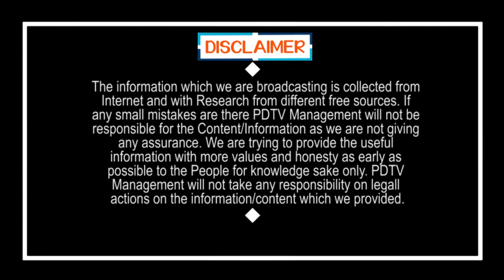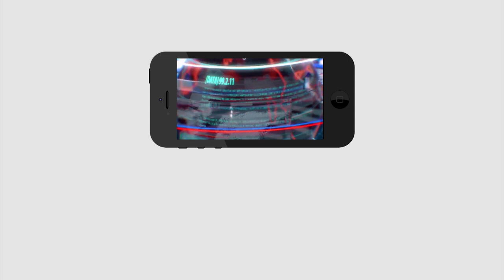Public Talk On CM Jagan Ruling | AP Govt Schemes | Chandrababu | Janasena | PDTV News